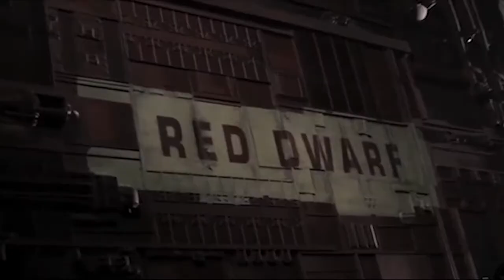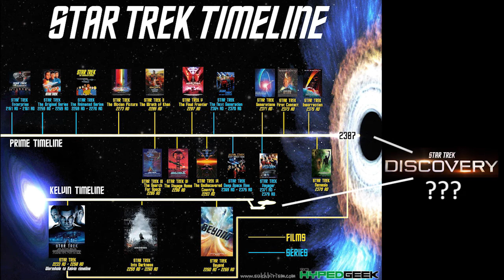STAR TREK DISCOVERY Season 3, Episode 1 REVIEW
Join Dags and MPS as they delve into the 1st episode of Discovery's 3rd season. If you want to see a video review done differently, then you can't go past how these guys analyse and dissect their subject matter.

This is a MUST SEE for true nerds!